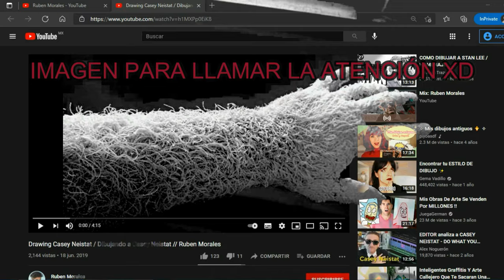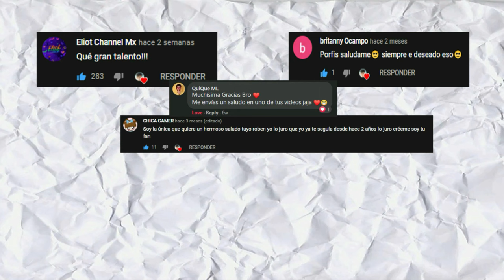Drawing @ArianaGrande & @TheWeeknd / Dibujando Ariana Grande y The Weeknd // Ruben Morales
Drawing Ariana Grande with The Weeknd time lapse :)

Partes del vídeo / Parts of the vídeo
00:00 Anuncio importante / Important Ad
00:10 INTRO
00:43 Empieza / Start
03:10 Termina el dibujo / final drawing
03:20 Resultado final / Final Score
03:27 Saludos especiales / Special greetings
03:40 OUTRO

Hola, que tal amigos, hace mucho que no hacía un dibujo de Ariana y The weeknd, disfrute haciendo mucho este dibujo, me recuerda a aquellos tiempos del 2016 :,)
Espero que les guste mucho. :D
Créditos de material usado en este vídeo :
Créditos de material used in this video: